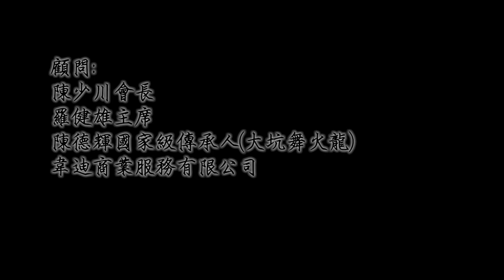大聖劈掛門 -- 自我防衛篇 -- 第三集（中）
第三集內容：
單元（上）：學員親身體驗實戰搏擊、聆聽前輩羅健雄師傅的經驗分享及教導。
單元（中）：「反擊掌法」講解。
單元（下）：散手（托掌、單推掌、雙推掌）應用、標準及詳細說明示範。